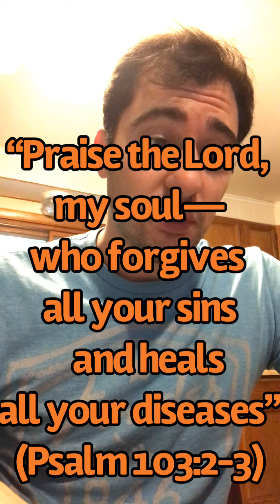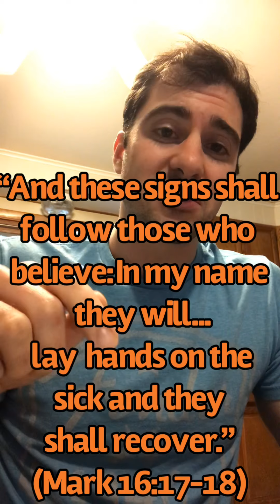God does BIG Creative Miracles: Three Powerful Testimonies of Healing Miracles!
My wife lost an ovary in surgery, but God put it back into her! With medical records to prove it.

Creative miracles, healings, and more!